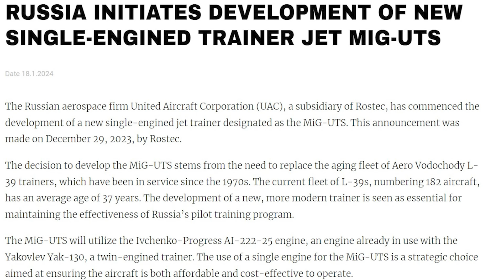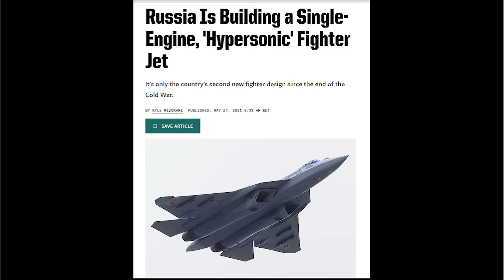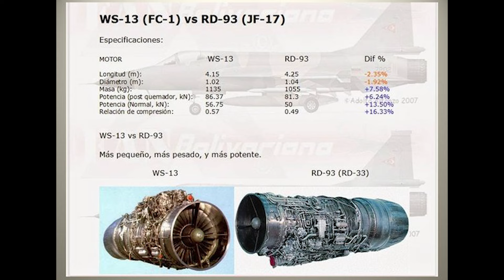Would Russia Deny to PAF to Deliver RD-93 Engine|The Biggest News so Far from Russia About the JF-17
Why did PAF prefer Russian engine over Chinese engine for JF 17?
The Russian Engines in the JF-17 Thunder are Causing Infamy
Would Russia really cheat to PAF to deliver engine for JF-17?

Information Described:
The broadcaster of this channel is "Zeeshan Farooq Awan" a messenger and sharer of information. He strives to verify, but cannot warrant the accuracy or completeness. Most of the information in the videos are based on our internet research, it may or may not be 100% accurate. If you believe that the content narrated or described in the videos or channel are not reflect to accuracy.